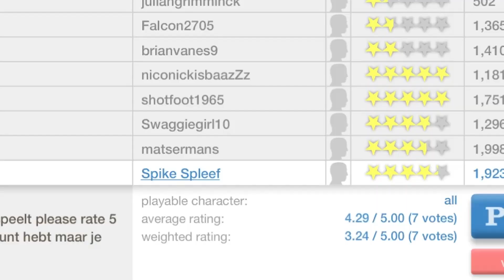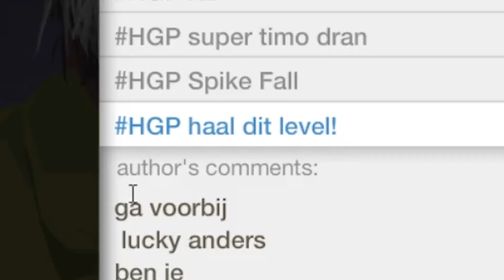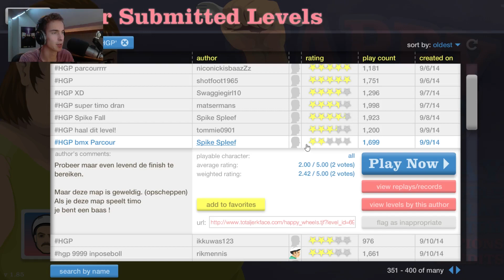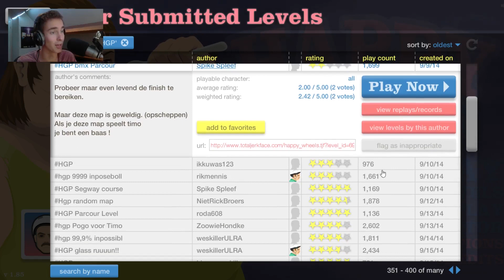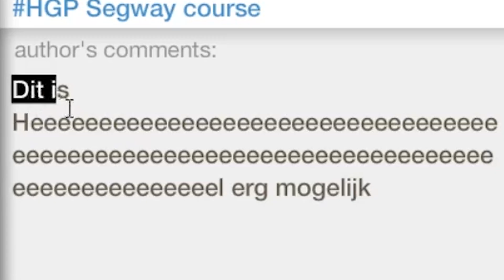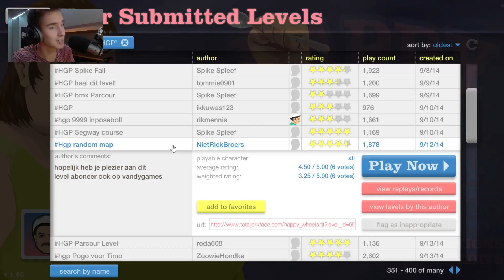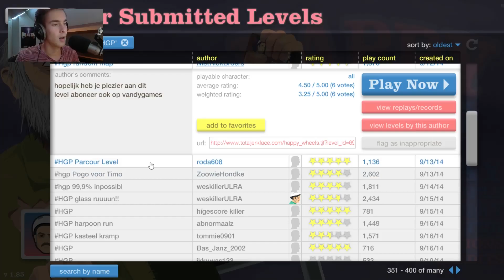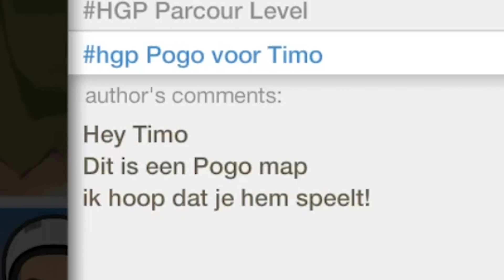GETROLLED!!! - Happy Wheels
► Wij hebben nu ook een Facebook pagina! Like ons nu

HetGamePortaal
Postbus 8
9700 AA Groningen